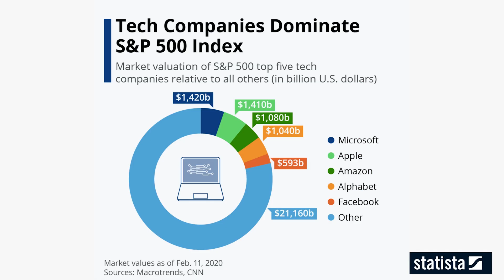Why Does America Need a New Industrial Policy? | ft. Michael Brown, Former DIU Director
Should the U.S. government take a more active role in shaping the tech sectors of the future?

In this clip, Michael Brown, former Director of the U.S. Defense Innovation Unit, argues for a modern industrial policy—one that sets the conditions for innovation in critical sectors like AI, quantum computing, fusion, and synthetic biology. He explains why relying solely on market forces won’t secure America’s technological leadership, how federal R&D investment has fallen since the 1960s, and what lessons the U.S. can learn from the original space race. Brown also discusses how government can support innovation without “picking winners,” ensuring the private sector remains the engine of growth while national priorities stay clear.